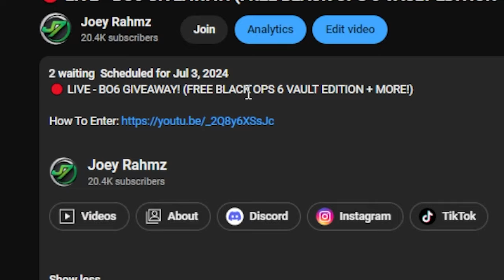*Quick Guide* How to get a copy of BO6 for FREE (Playstation, Xbox & PC!) - Black Ops 6 Free Beta!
This is a QUICK GUIDE on how to get a copy of BO6 for FREE for Playstation, Xbox & PC! - Black Ops 6 free!

✅ Safe, Cheap & INSTANT Delivery Call of Duty MW3 Interstellar/Borealis Accounts, Hard Unlock Camo Services, Bot Lobbies & Nukes for Xbox, Playstation & PC